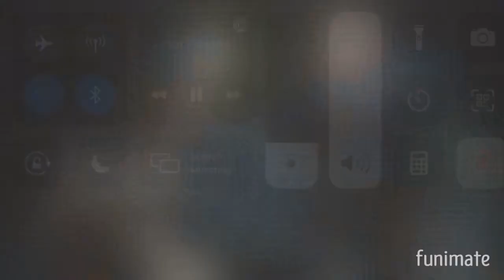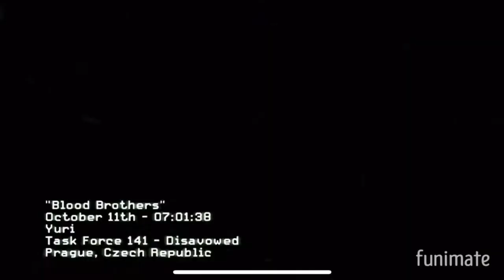John “Soap” Mctavish Tribute- Ill Be Fine